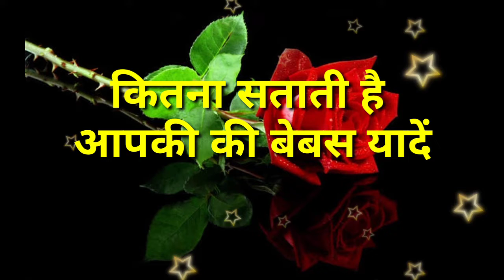कितना सताती है आपकी बेबास यादें🌹 good night status/good night shayari/ new status video/ ss status 🌹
good night
WhatsApp status
good night WhatsApp status video
shayari
love shayari

Thanking you